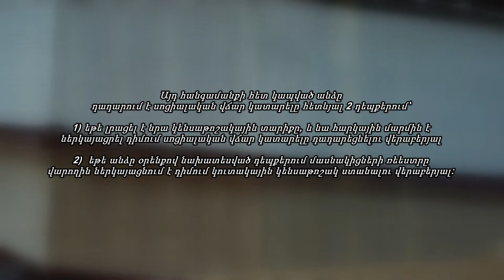Իրազեկում կենսաթոշակի գնացող անձանց